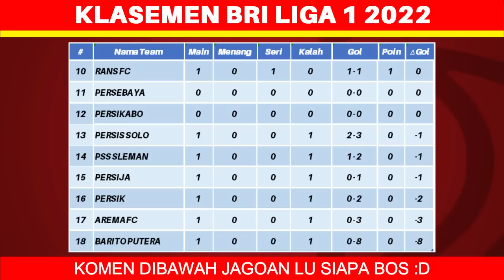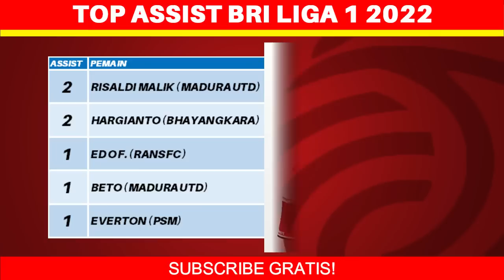Hasil Liga 1 Hari Ini - Persita vs Persik - Klasemen BRI Liga 1 2022 Terbaru - Pekan ke 1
Berikut hasil liga 1 hari ini senin 25 juli 2022:
Persita 2-0 Persik
Persis 2-3 Dewa United